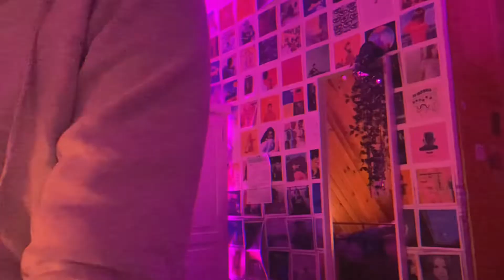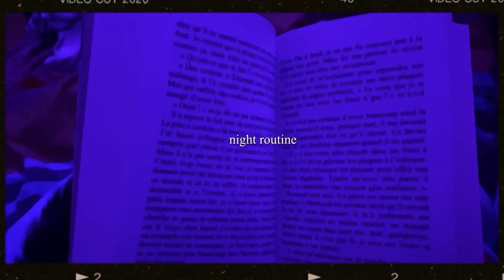a productive day (decoration, skincare…)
FAQ
What camera do I use? my iphone 11 lol
Where do you live? France
What do you use to edit? CAPCUT and INSHOT